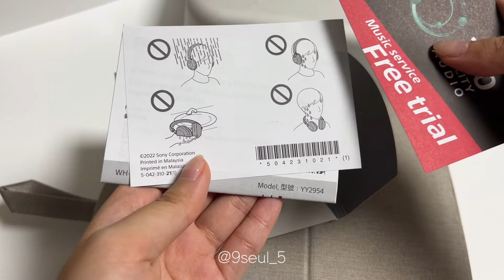소니 wh-1000xm5 실버 언박싱을 하는 에어팟 맥스 유저(+ AIRPODS MAX 한달 사용후기 & 헤드셋 착용샷, 착용 코디, 노이즈캔슬링 헤드폰 추천)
안녕하세요 :)
오늘은 소니 헤드폰 언박싱 영상입니다!
에어팟 맥스 유저가 왜 소니 헤드폰도 샀냐면...
그건 기나긴 스토리입니다

wh-1000xm5도 구매한 사람의 언박싱 재미있게 감상해주세요~